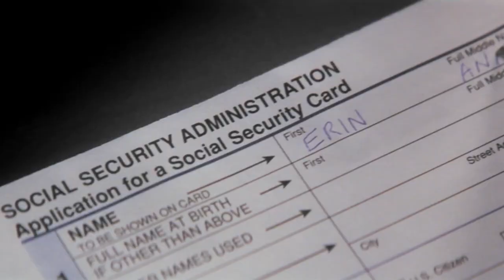🎥 ENOUGH (2002) | Trailer | Full HD | 1080p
After running away fails, a terrified woman empowers herself in order to battle her abusive husband.

Director: Michael Apted
Writers: Nicholas Kazan
Stars: Jennifer Lopez, Billy Campbell, Tessa Allen